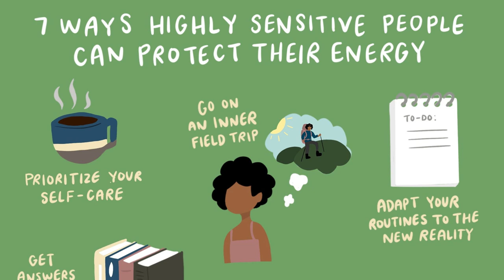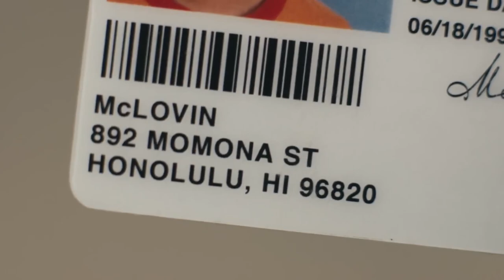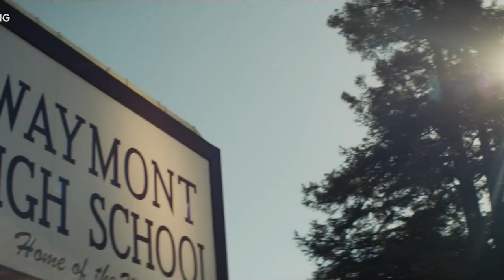Netflix's Incoming is a MASTERPIECE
A question I often ask on my channel is: what is the last good comedy you’ve seen?  You know, the kind where you’re laughing so hard, you spit your drink out in the theater?  Go ahead.  I’ll wait.  Chances are, it’s been over a decade since you’ve seen one.  But the correct answer is Tropic Thunder.  And that movie came out way back in 2008!  Another one was Superbad but that was back in 2007.  We haven’t really gotten good comedy since.  And now a new teen comedy debuted on Netflix called Incoming.  But does it hold a candle to a film like Superbad?  And besides being funny, is it actually any good?  Join me Dear Viewer, as I dive back into the raging dumpster fire that is modern Hollywood!

Lighting Setup

Livestreaming Camera